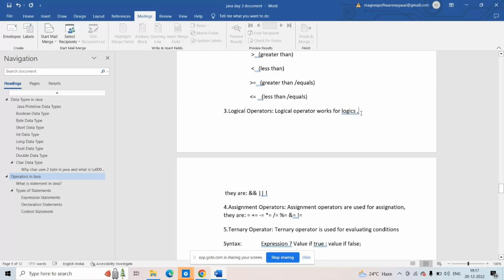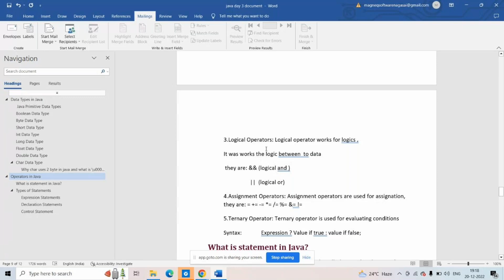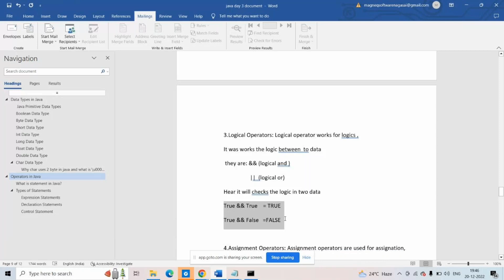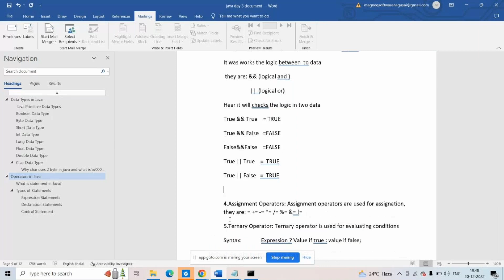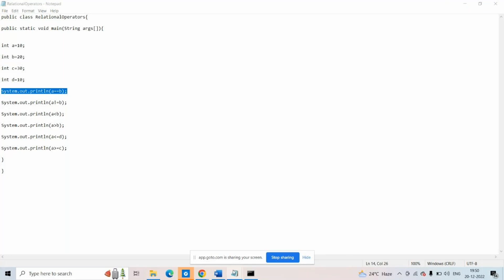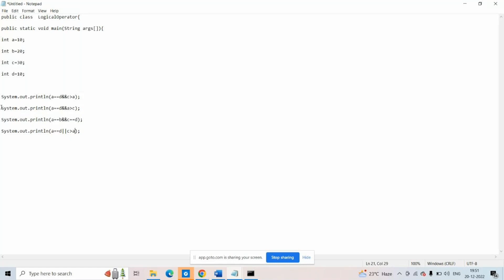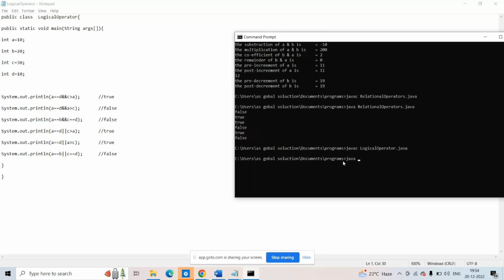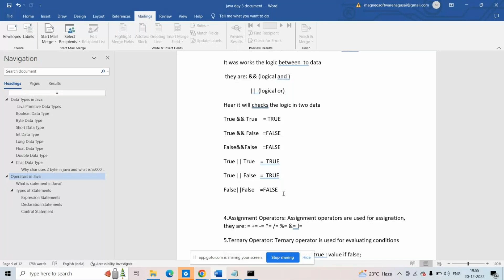Java Tutorial - part-12